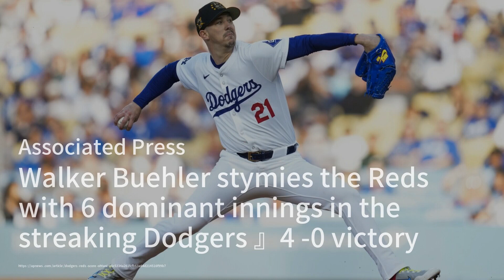Nicho Hynes：NSW的救世主？；加拿大女排在VNL中的精彩表現；盧卡·唐西奇帶領小牛逆轉雷霆：體育簡報20240519